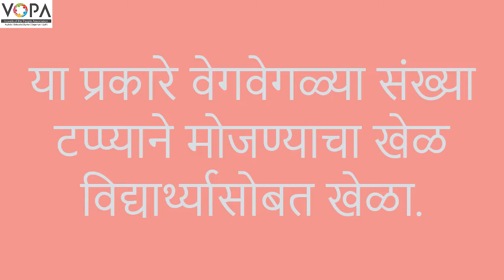2nd | Maths | Chapter 4 | टप्प्याने संख्या मोजूया | VSchool